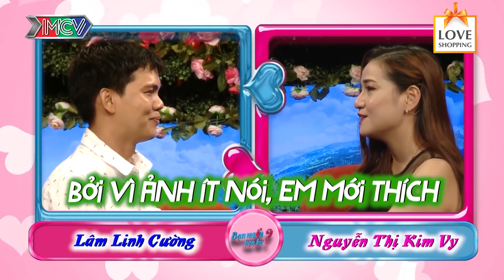Nữ giáo viên từng LĂNG NHĂNG trong quá khứ khiến chàng trai GỤC NGÃ trong lần gặp đầu vì quá XINH 😘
💡 CÚ PHÁP TÌM NHANH:
xả xì chét, xa xi chet, mcvtv, mcv, mcvmedia, htv entertainment,ban muon hen ho tap 498, ban muon hen ho 498, bmhh tap 498, bmhh 498, bạn muốn hẹn hò #498 uncut, quyền linh bạn muốn hẹn hò, bạn muốn hẹn hò, ban muon hen ho 2019, nam thư bạn muốn hẹn hò, Văn Sang và Tác Bình, Linh Cường và Kim Vy